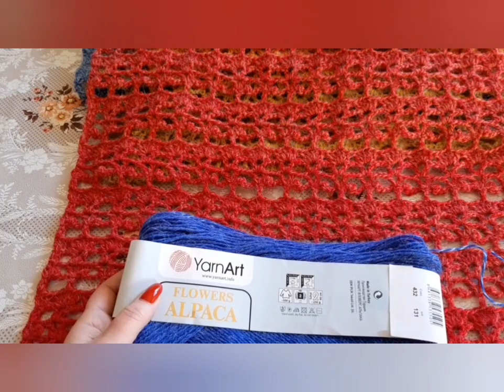Stola Floreale...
Con una Flawewrs Alpaca ( potete sostituirla con i Filati che vi lascio qui elencati) e uncinetto n 4 è nata lei misura 180x50cm vi lascio I link di riferimento..